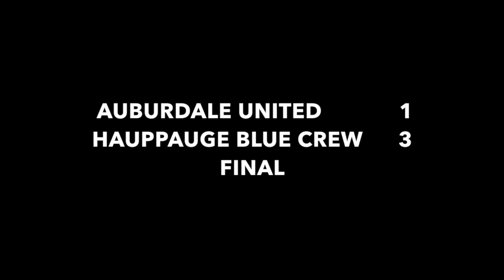Blue Crew - Auburndale Highlights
Hauppauge Sports Extra